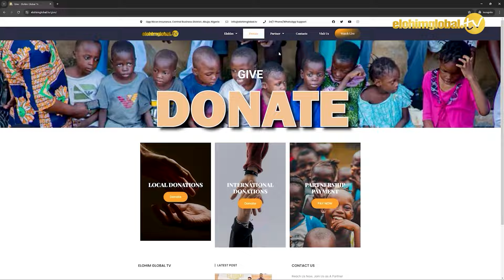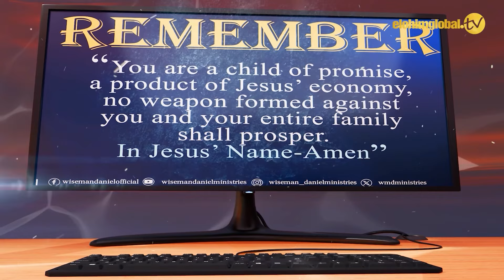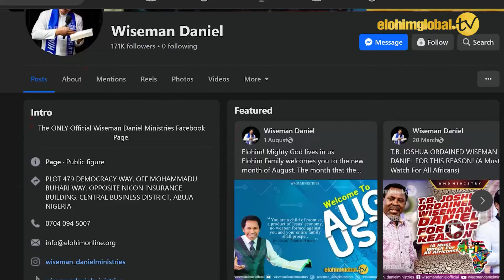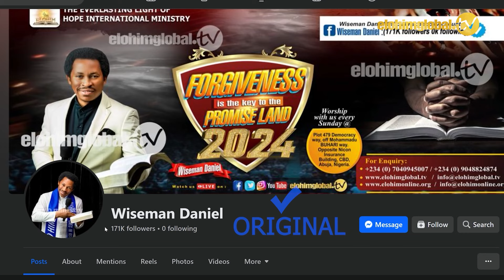PROPHECY CONFIRMATION, DON'T GO TO THIS MEETING.